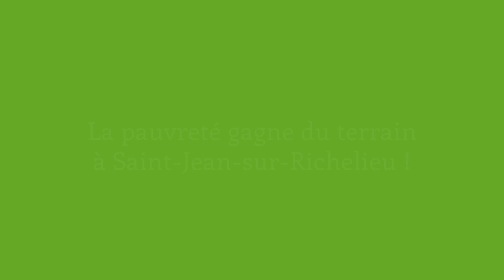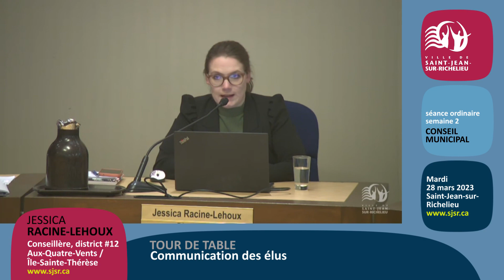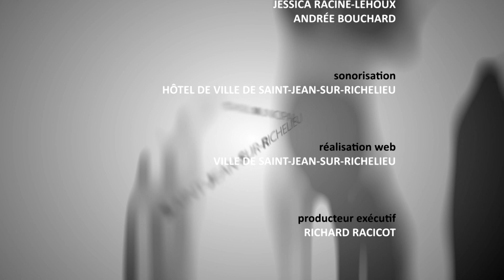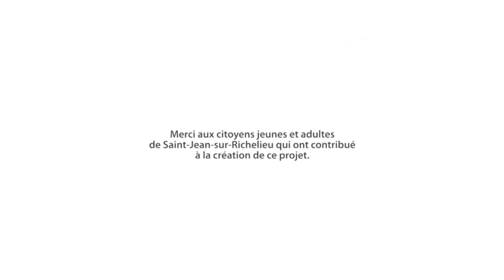SJSR 397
Extraits de la séance du conseil de ville de Saint-Jean-sur-Richelieu, mardi 28 mars 2023